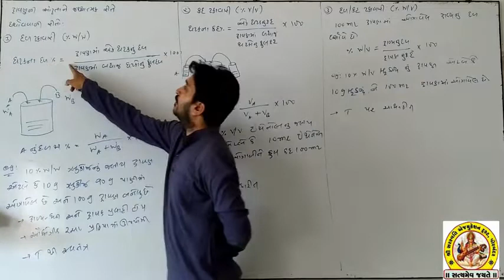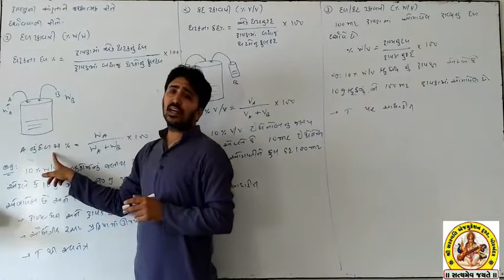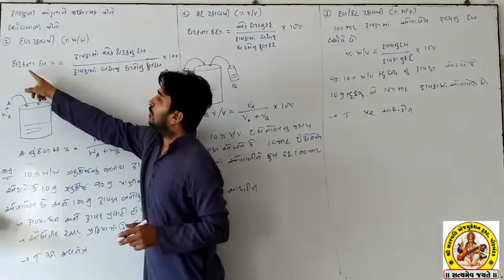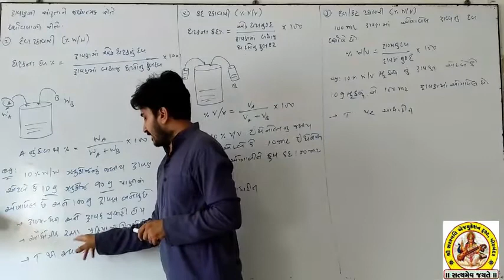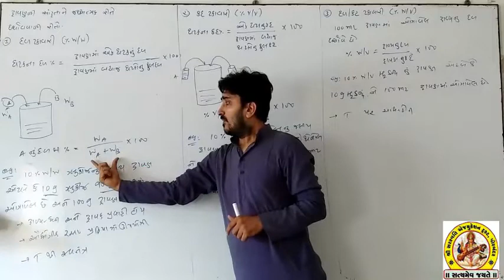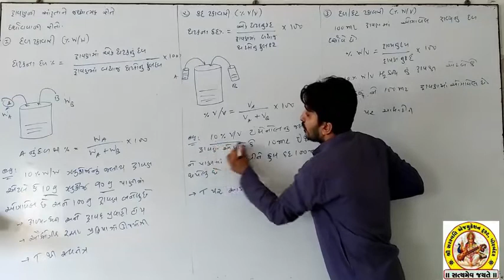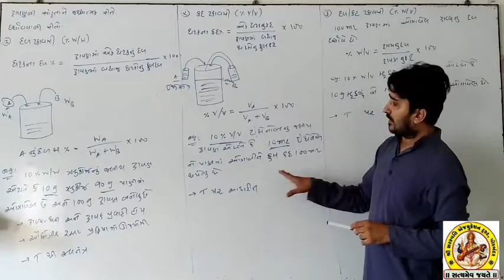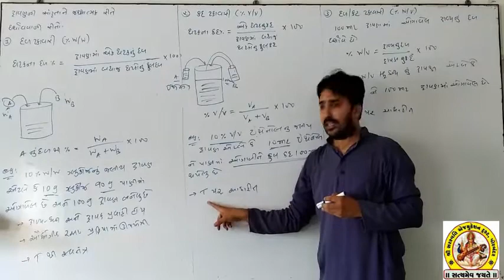SSSS STD-12 SUB-CHEMISTRY CH-2 D-2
(568M)
(173M)
(110M)
(105M)
shortvideo (64M)
(46M)
(36M)
(28M)
(21M)
(20M)
trendingshorts (17M)
youtuber (15M)
share(9.2M)
shortsyoutube(6.3M)
shortsviral(4.6M)
youtubevideo(4.6M)
shortsbeta(2.3M)
youtubevideos(2M)
shortsvideos(1.3M)
comedyshorts(1.1M)
shortsclip(586K)
shortstory(425K)
shortscraft(424K)
youtubegrowth (394K)
youtubeusers (295K)
shortstories(242K)
shortsbreak(209K)
shortscommunity(9.5K) ધોરણ ૧૨ સાયન્સ
રસાયણવિજ્ઞાન
૨.૧ દ્રાવણ